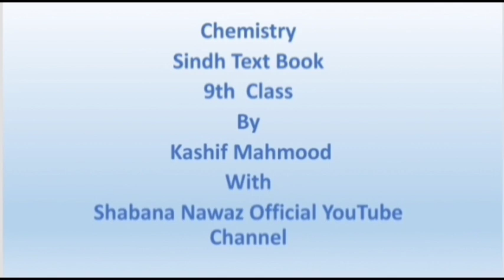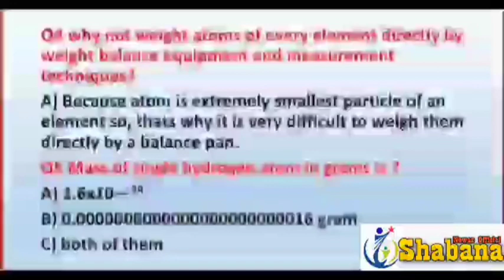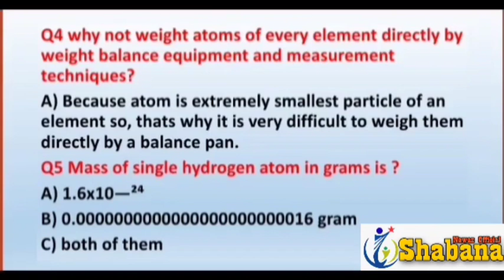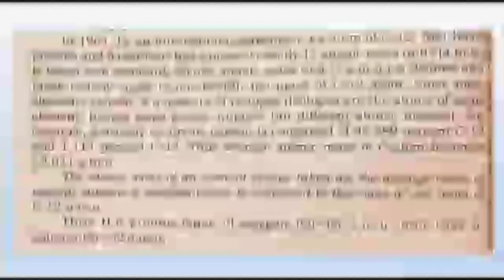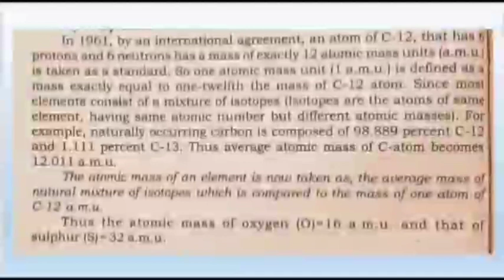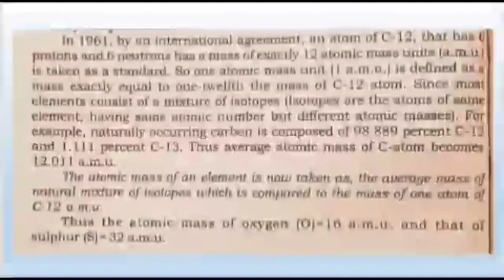Chapter 2 Atomic Mass and Atomic Numbers/Chemistry from STBB/Kashif Mahmood /Shabana Nawaz Official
Shabana Nawaz Official start Chemustry of Class 9 book from Sindh Text Book Board
Engr Kashif Mahmood will continue this subject your comments and suggestion will highly appreciate.